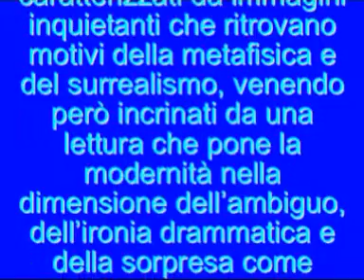Silvio Pasotti - Dipinti degli anni settanta e opere recenti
SILVIO PASOTTI
Dipinti degli anni settanta e opere recenti

Galleria Arte Borgogna di Gianni Schubert
Via Pietro Mascagni, 2
Milano

Fino al 28 marzo 2009